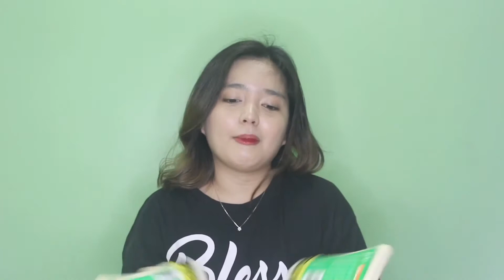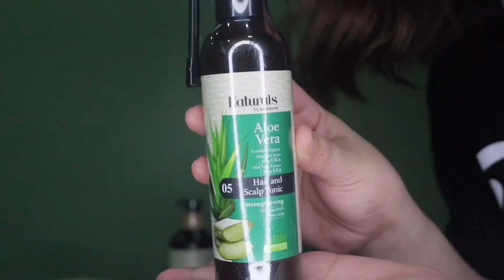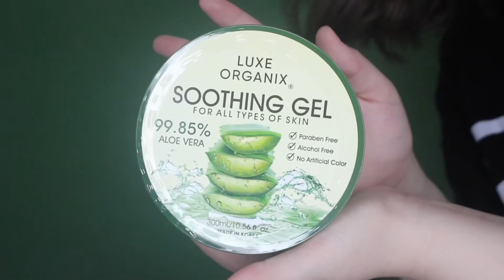Skin Care Essentials HAUL |CarlaBautista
Previous LIP MAKE UP REVIEW VLOG: Murang LIP MAKEUP! LAMEILA VELVET LIP GLAZE + Try On and Giveaway (ProductReview#2) |Carla Bautista

PREVIOUS VLOG:
SHOPEE HAUL| Gadgets Accessories/Clothes/Kitchenneeds and many More